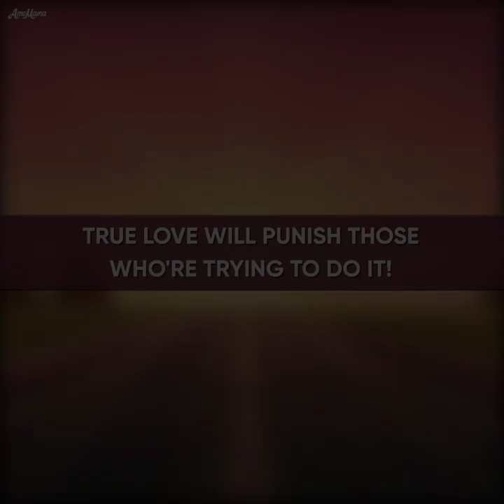My MOM SOLD My DIGNITY At An AUCTION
Watch this emotional cartoon animation to see how my mom sold my dignity at an auction

Why did the mom want to marry her daughter off? Were there any debts the mom needed to pay?

Was the daughter ready to marry an old moneybag? Or did she prefer her beloved boyfriend?

Will the evil mom's plan be successful? Or will the girl end up with her boyfriend?